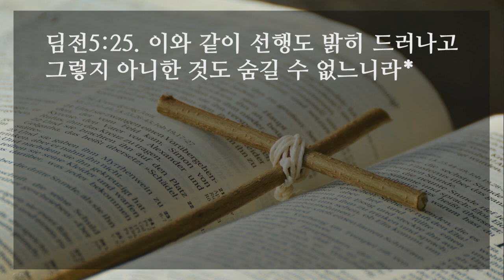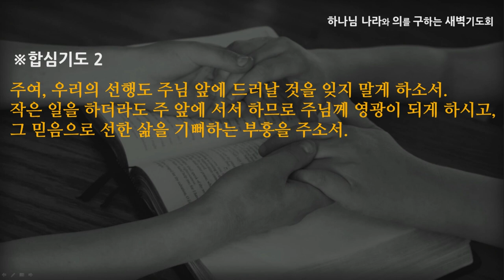[선한목자교회] 새벽기도 2021년 10월 21일 | 그 앞에 드러날 것이기에 - 강성은 목사 [디모데전서 5:1-25]